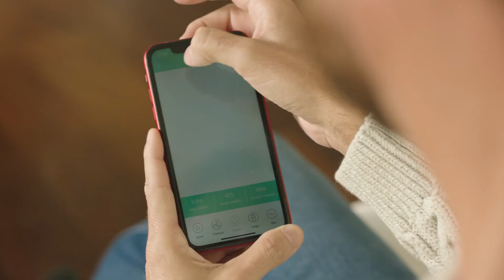IKOHS Netbot S15 - Smart cleaning